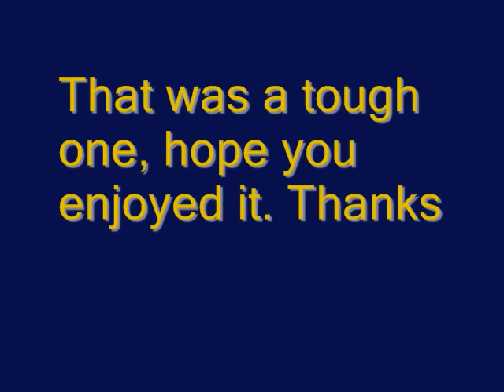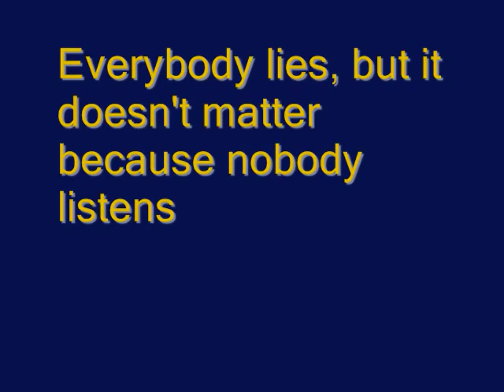Comments From Parables To Carp 10 6 16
A comment video from the first week of October. We are Bushcraft and Survival and anything outdoors. We also have expat videos from the Philippines about filipinos and their lifestyles, travel videos, and local flavor videos and cooking videos.